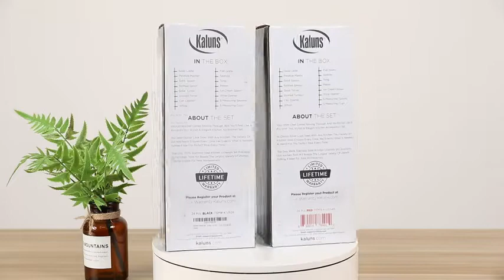technology advance home gadgets kitchengadgets kitchendetails amazing bbq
Kitchen Utensils | Home Appliances | Useful Items | Versatile Utensils | Cool Gadgets for Every Home kitchen new gadgets woman kitchen health and care tools available life easy way cooking and healthy ,
 25 nylon cooking utensils - Utensil Set includes everything you need to cook that perfect dish
High quality that lasts - These kitchen gadgets are made to stand the test of time. Top of the range 430 stainless steel handles provide greater durability than other plastic kitchen utensil sets

this video sourced of AMAZON .COM